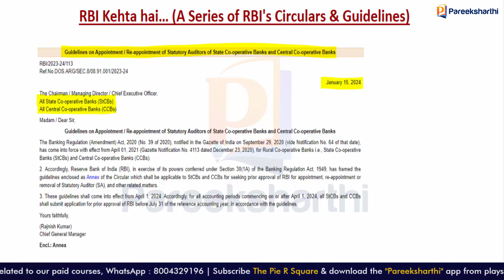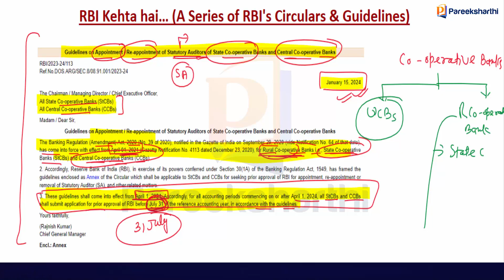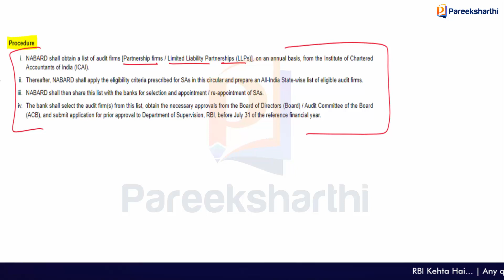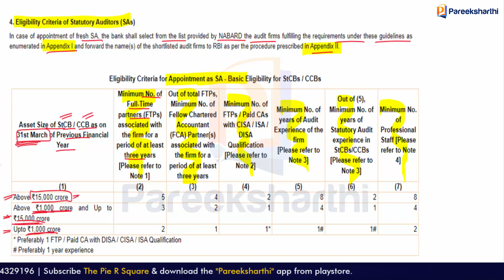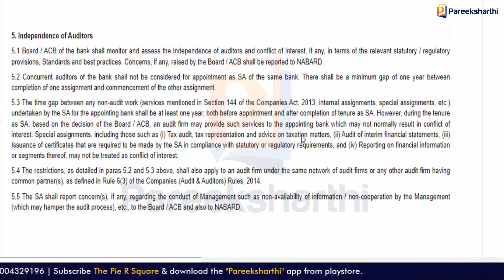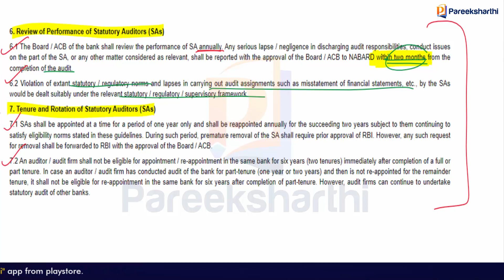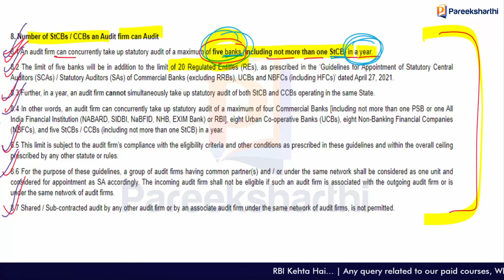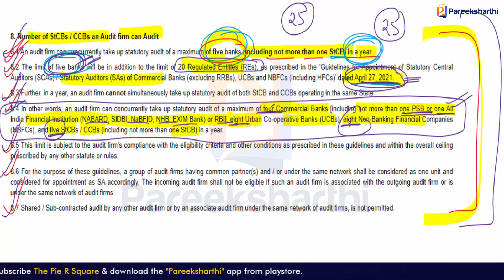RBI Circular With Detailed Explanation (January 2024) | RBI Kehta Hai...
In this video, we are going to discuss the RBI Guidelines on Appointment and Re-appointment of Statutory Auditors of State Co-operative Banks and Central Co-operative Banks.

This video is very helpful for all banking exams like IBPS PO/Clerk, RRB PO/Clerk, SBI PO/Clerk/CBO, Scale 2 GBO, Scale 3, IDBI, Bank of Maharashtra, RBI Assistant, and other banking exams including promotional exams as well.
We have launched the Banking & Financial Awareness Courses for 2024.